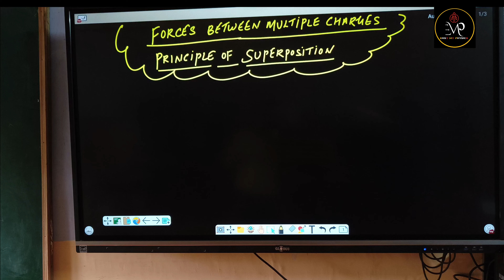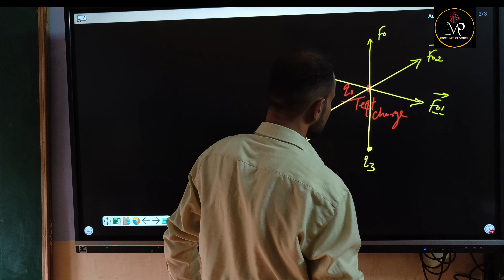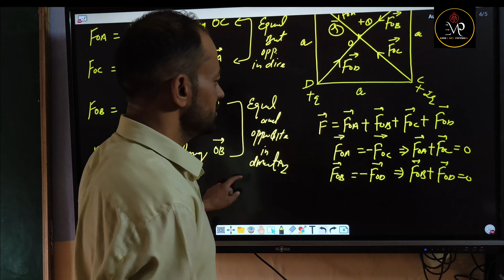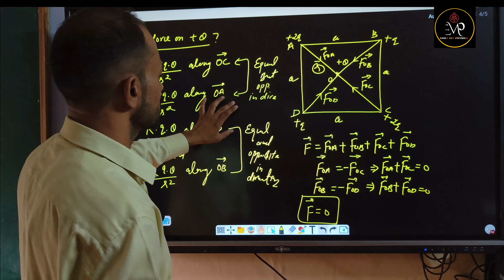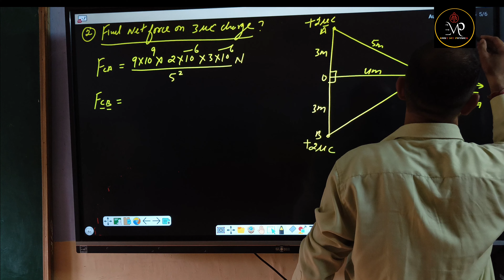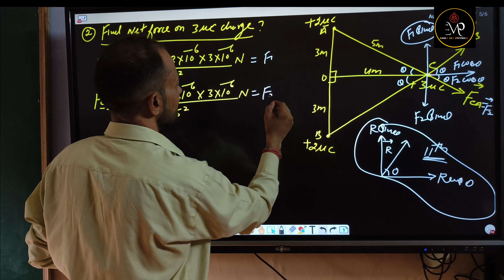CLASS 12Th | ELECTROSTATICS | PRINCIPLE OF SUPERPOSITION | RAVI PARKASH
CLASS 12 TH PHYSICS

UNIT--1--ELECTROSTATICS

PRINCIPLE OF SUPERPOSITION

FORCE BETWEEN MULTIPLE CHARGES

NUMERICAL PROBLEMS BASED ON PRINCIPLE OF SUPERPOSITION